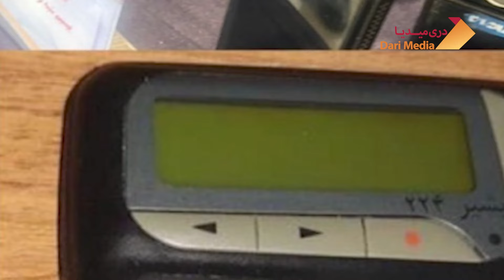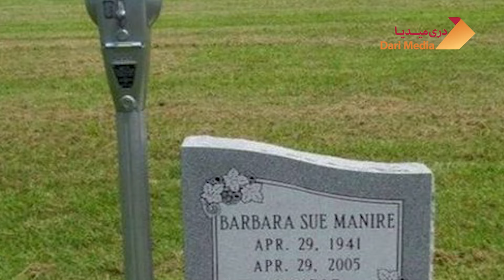خبر فوری و تازه